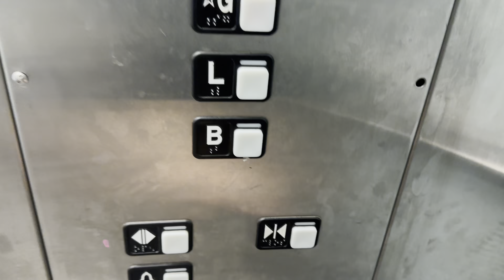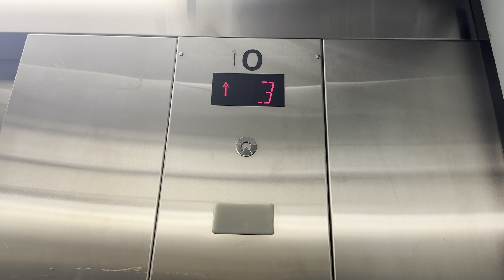1999 Schindler 300A MT Hydraulic Elevator at Urban Outfitters (Downtown) in Seattle WA (RT)